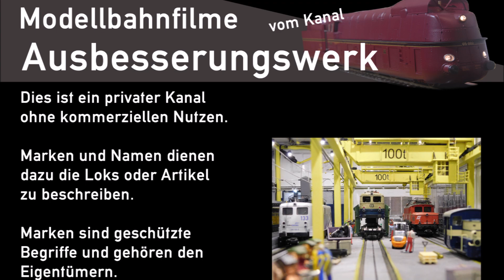Ausbesserungswerk H0 Märklin Sondersendung Fahrvideo Teil 1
Hallo liebe Modelleisenbahner / innen,

dieser Film soll einfach etwas Zeitvertreib schaffen.
Viel Freude beim Zuschauen
Euer Kanal Ausbesserungswerk
Harald
62874 Pöhrlingen